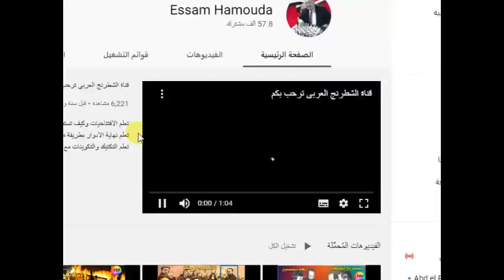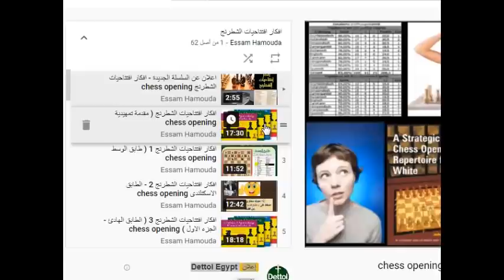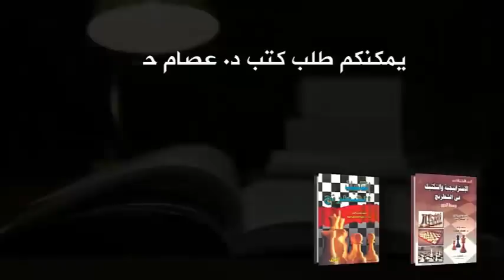لاسكر وتاراش.. المتعة والعذاب !! (جامبيت الوزير المرفوض- تاراش 33)( ادوار لكل افتتاح ) 174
رابط الفيديو